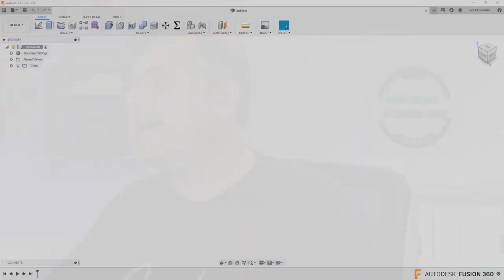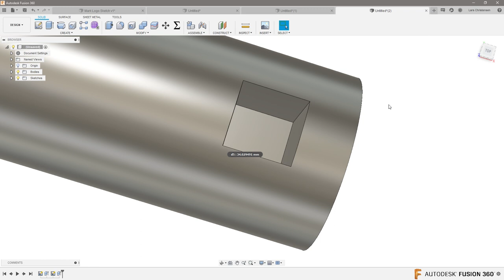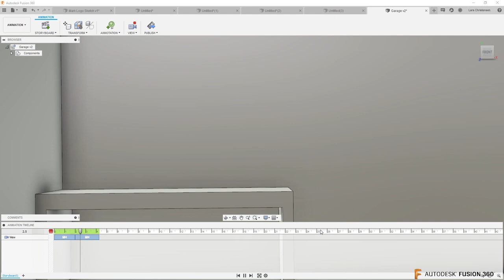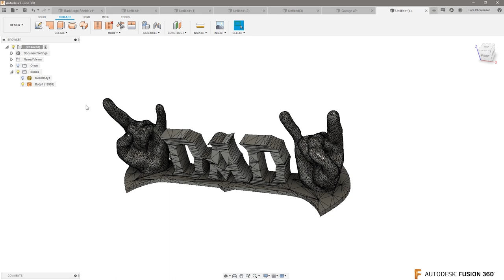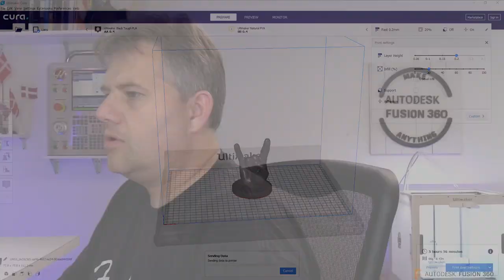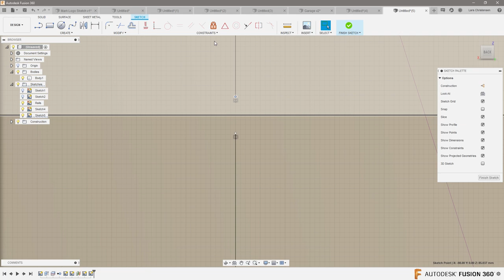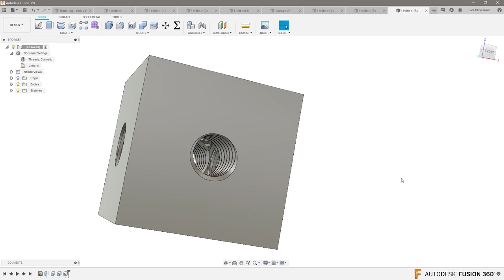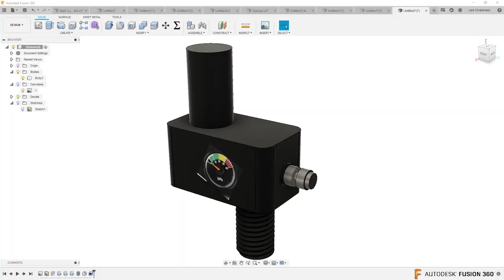Ask LarsLive Fusion 360 — Sunday Edition — Episode 14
The Ask LarsLive is my way of trying to providing as much value as possible. I take the questions from my email inbox and trying to answer them the best I can.